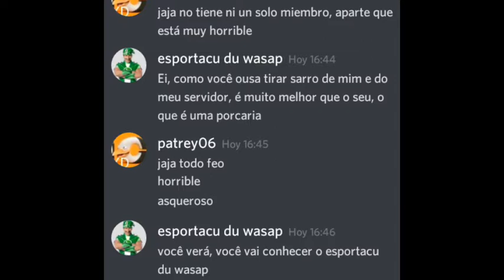Nunca te burles de esportacu du wasap (creepypasta)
você verá, você vai conhecer o esportacu du wasap

Gracias por gastar tu tiempo en este video

no tengo link exacto pero la musica lo busque como 'musica para creepypasta' xd

No soy dueño de nada que tenga derechos de autor en este video.